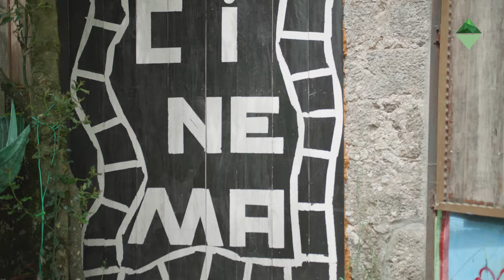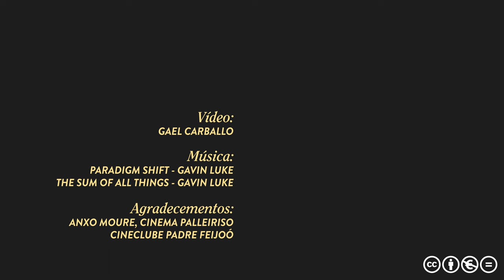Cinema palleiriso. Ata onde nos leve o film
O cinema Palleiriso é un proxecto sen ánimo de lucro impulsado por un grupo de veciñxs amantes da sétima arte que forman o Cineclube Os Papeiros. É un cinema rural, aberto e para o común. Emprázase en Garabelos, un lugar da parroquia de Maríz en Chantada, nunha palleira reconvertida en sala de cinema. Está aberta a todas as persoas que queiran gozar de propostas cinematográficas de calidade e ao mesmo tempo a aquelas persoas que busquen un espazo de exhibición para os seus proxectos audiovisuais. Anxo Moure, o seu impulsor, contáxianos da súa emoción polo cinema e sinálanos que o cinema é unha ferramenta que activa a imaxinación. Coa vela do barco que forma a pantalla encendida este cinema seguirá permitindo que unha vez sentemos nas súas butacas antigas poderemos navegar ata onde nos leve o film.